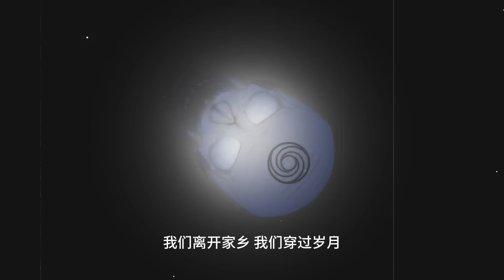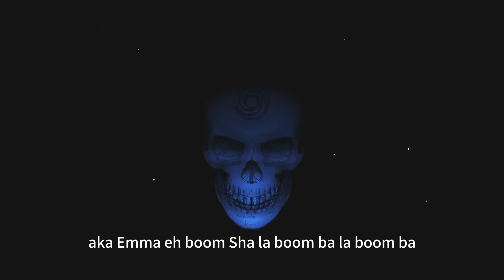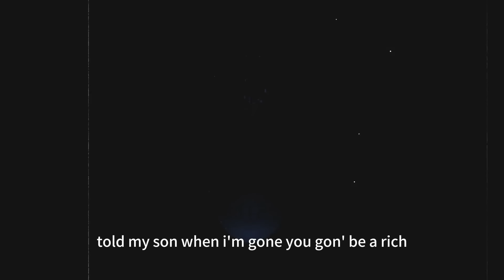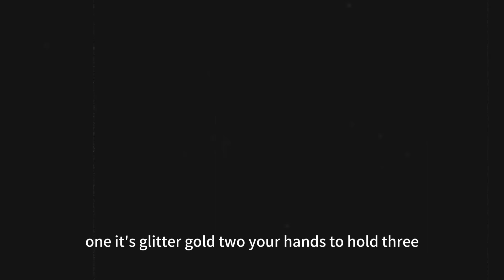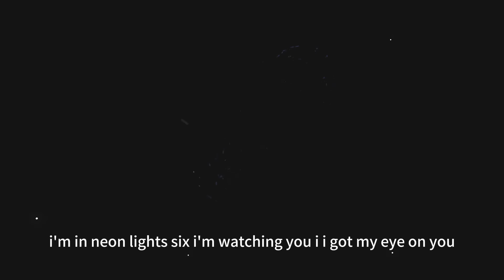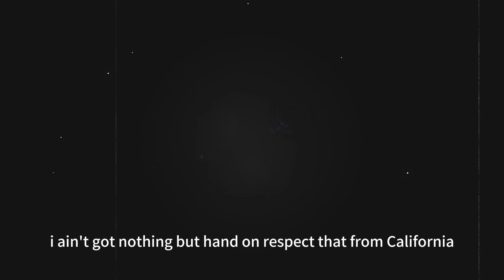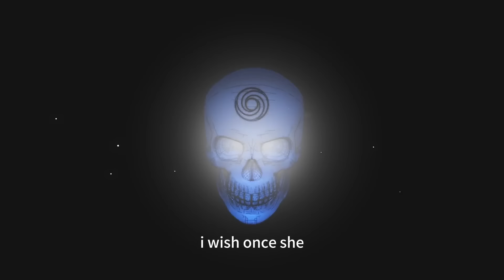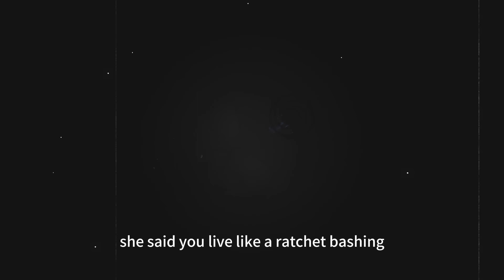DJ'AM制作（列车开往春天）新福鼓串烧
麻烦订阅点一下，谢谢！订制5小时包厢串烧（跟包厢打碟一样歌路）需要U盘或网盘(拥有最好的音质）+微信12175515